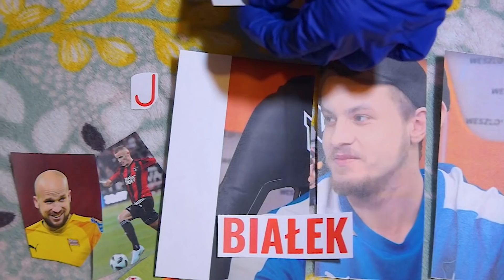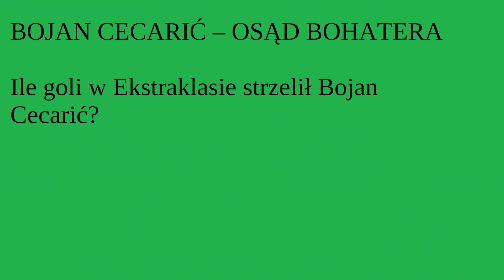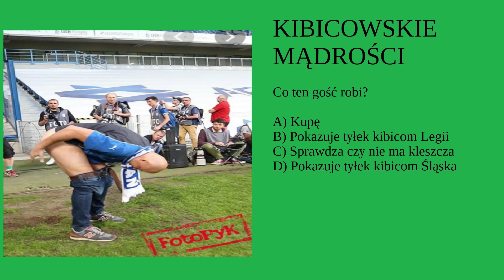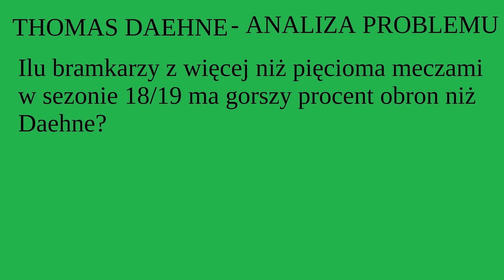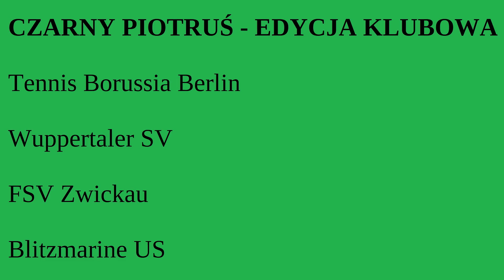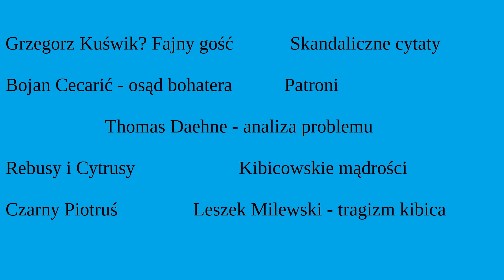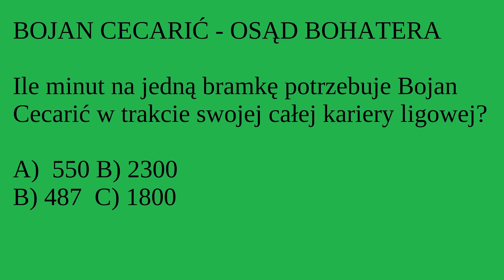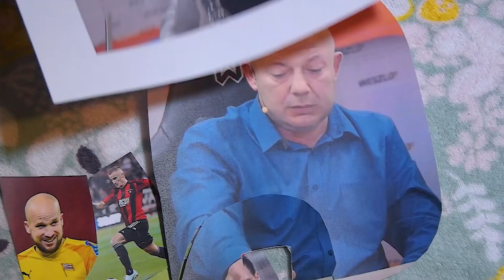STARZY SŁOWACY QUIZ - Czy Leszek Milewski przebije wynik dwupunktowca?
Wraca wasz - chyba - lubiany format, a więc quiz, gdzie zadajemy pytania poważne, niepoważne i skrajnie niepoważne. W proporcjach 10%-10%-80%.

Dziś gościem Leszek Milewski, wspaniały człowiek, anegdociarz, doskonały tancerz i znawca win.